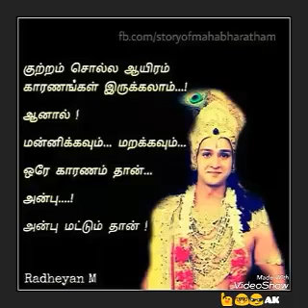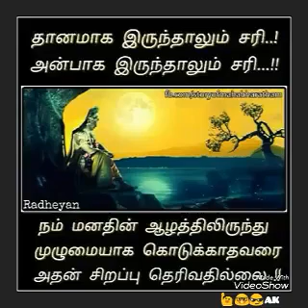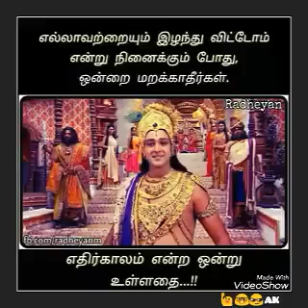Motivation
Video from PonRameshKalam